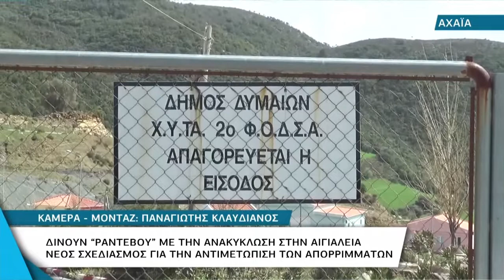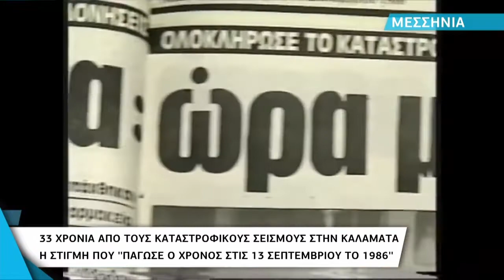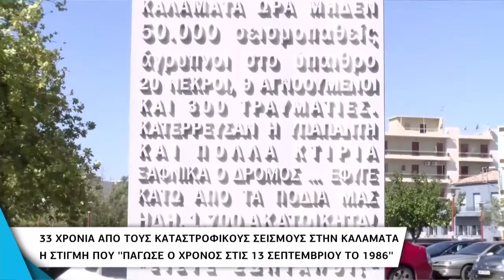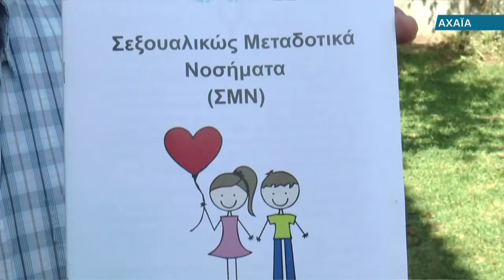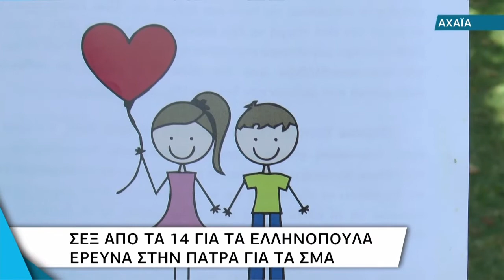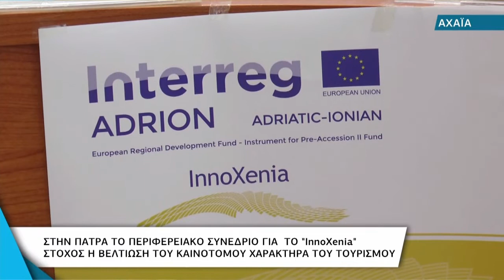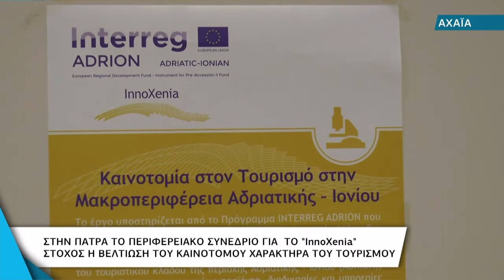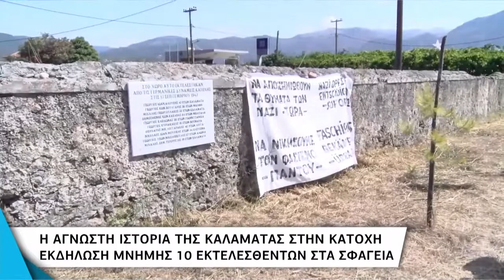Δελτίο Ειδήσεων | 13.09.2019